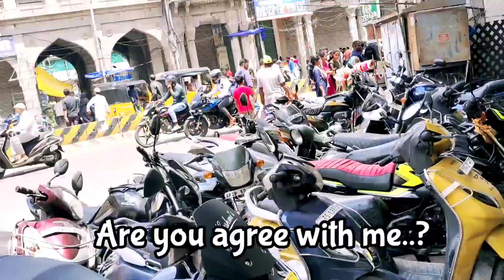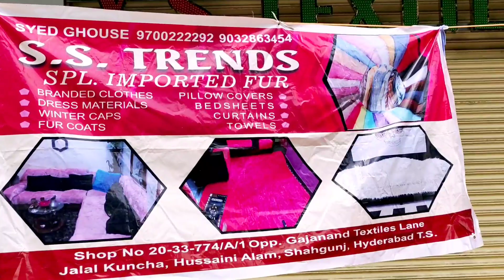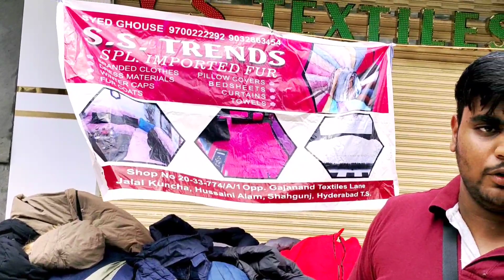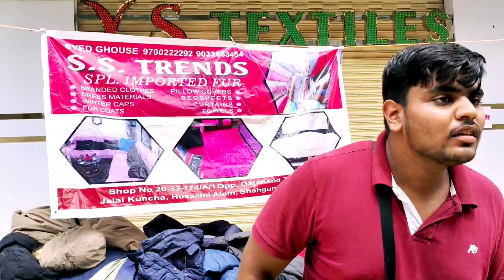Charminar Chor Bazar | Hyderabad Sunday Market | Charminar Shopping..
Chor Bazaar Charminar Hyderabad | Charminar Sunday Market | Charminar Shopping

Your Queries ..
charminar sunday
charminar sunday bazaar
charminar sunday market
charminar sunday shopping
charminar sunday funday
charminar sunday market telugu
charminar sunday chor bazaar
charminar sunday
hyderabad charminar sunday market
hyderabad charninar sunday bazaar
chor bazar hyderabad
chor bazar hyderabad telugu
iphone
chor bazar hyderabad location
chor bazar hyderabad mobiles
chor bazar hyderabad cameras
camera
chor bazar hyderabad laptop
location
chor bazar hyderabad bikes
chor bazar hyderabad shoes
chor bazar in hyderabad,
chor bazar in hyderabad iphone,
chor bazar in hyderabad telugu,
chor bazar in hyderabad address,
 chor bazar in hyderabad laptops,
 chor bazar in hyderabad timings,
chor bazar in hyderabad in hindi,
chor bazar in hyderabad mobiles,
chor bazar in hyderabad pakistan
chor bazar hyderabad
iphone
chor bazar hyderalbad cameras
chor bazar hyderabad phone
location
hyderabad vlog
hyderabad vlog hindi
a hyderabad vlog tamil
hyderabad vlog foreigners
iit hyderabad vlog
triggered insaan hyderabad vlog
wonderla hyderabad vlog
it hyderabad vlog
mozina hyderabadi vlogs
bindass kavya hyderabad vlog
wild waters hyderabad vlog
hyderabad chor bazaar telugu
 hyderabad chor bazaar mobile
hyderabad chor bazaar iphone
camera
 hyderabad chor bazaar location
hyderabad chor bazaar dslr
hyderabad chor bazaar camera
hyderabad chor bazaar laptop
hyderabad chor bazaar shoes
hyderabad chor bazaar video
hyderabad chor bazaar address
hyderabad sunday
hyderabad sunday market
Q hyderabad sunday bazaar
hyderabad sunday chor bazaar
hyderabad sunday funday
hyderabad sunday market telugu K
hyderabad sunday bazaar telugu
hyderabad sunday pet market
hyderabad sunday market
erragadda
hyderabad sunday news
hyderabad sunday market
hyderabad sunday market telugu
hyderabad sunday market mobile
hyderabad sunday market
location
hyderabad sunday market iphone
hyderabad sunday market new